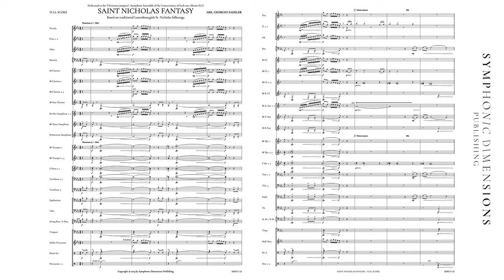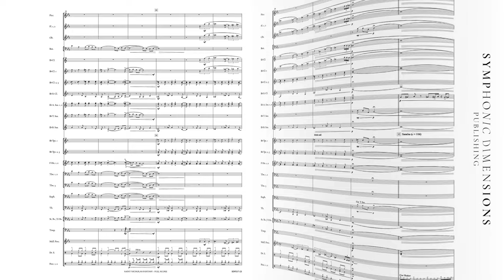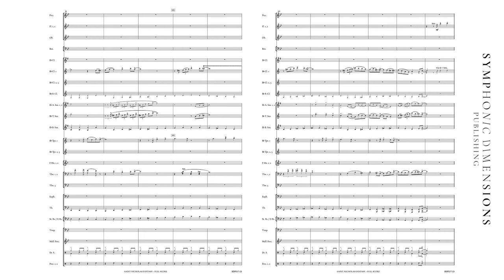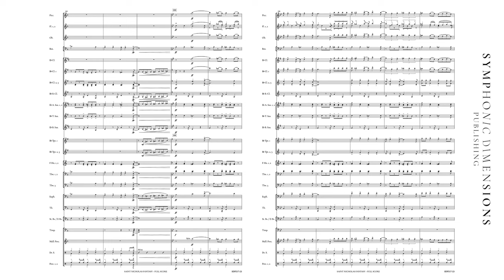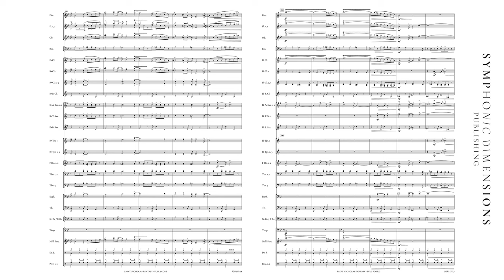Saint Nicholas Fantasy - Georges Sadeler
Based on traditional Luxembourgish St. Nicholas folksongs

Grade 3.5 - Duration: 05:15

Saint Nicholas Fantasy is a medley of traditional Luxembourgish songs about St. Nicholas of Myra, whose story is celebrated on the 6th of December in various European countries. Playfully adapted into different styles such as bossa nova, samba, swing, dixieland or jazz waltz, these songs describe the children's uncontrolled excitement for the presents this holy man brings. The medley includes the songs Kanner, loosst mer lëschteg sinn (Let's be Merry and Bright), Am Uewe potert d'Feier (The Fire Crackles in the Oven), Nach eemol gi mer schlofen (Once More We'll Go to Sleep), Am Dezember, vru Niklosdag (In December, Before St. Nicholas' Day), Ei, ei, ei! Lo ass de Kleeschen hei (Now Father Christmas is Here) and the best-known Luxembourg Saint Nicholas song Léiwe Kleeschen, gudde Kleeschen (Dear Saint Nicholas, Good Saint Nicholas).

SDP 217-23